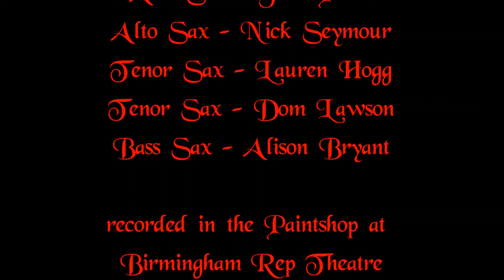Man-Mou - Sopranino Saxophone and Sax Sextet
Man-Mou for sopranino saxophone and sax sextet by Nigel Wood.
Solo sopranino saxophone - Alistair Parnell, with the Pop-up Birmingham Sax Ensemble:
Soprano Sax - Tom Bruton
Alto Sax - Josh Poole
Alto Sax - Nick Seymour
Tenor Sax - Dom Lawson
Tenor Sax - Lauren Hogg
Bass Sax - Alison Bryant

Recorded in the Paintshop at Birmingham Rep Theatre

Free piano play along track (for the solo version) - download

Notes: In 2011, Hong Kong saxophonist, Kevin Ling commissioned the composer to write a new work for the less common combination of sopranino saxophone and piano, and was premièred at the 2012 World Saxophone Congress. Composer Nigel Wood (also a saxophonist and soprilloist) and Kevin have been involved in numerous musical collaborations over the past few years, in the UK and Hong Kong. This piece is the culmination of these projects. The title 'Man-Mou' was inspired by the two types of Cantonese Opera plays. 'Mou' plays emphasize war, conflict and strife. In contrast, 'Man' plays tend to be gentler, more elegant and poetic. 'Man-Mou' is not intended to be programmatic or imitative of Cantonese Opera, rather an evocation of the myriad of musical styles and instruments (both Western and Eastern) that have influenced Cantonese music. The ornaments are only suggestions allowing the performer to embellish in a quasi improvisatory style. After a brief introduction, the main theme (Man), a coquettish, lyrical melody follows. This evolves into a more tense, jazz/funk section (Mou). A restorative calm leads to a peaceful ending.